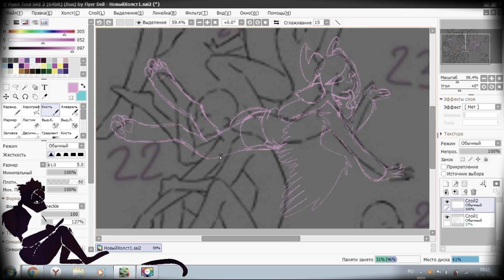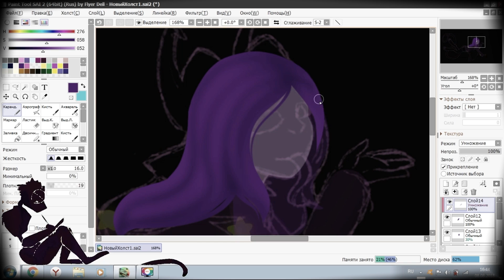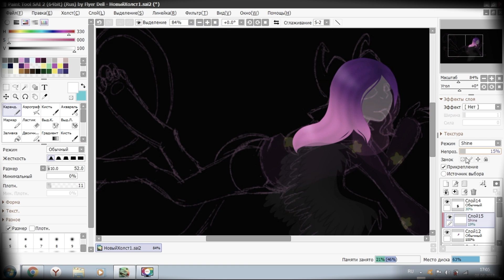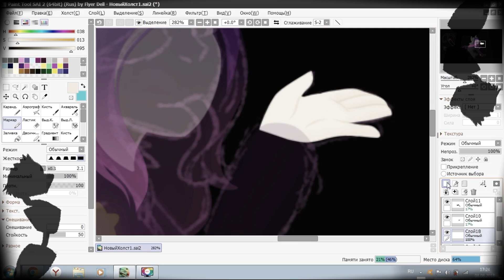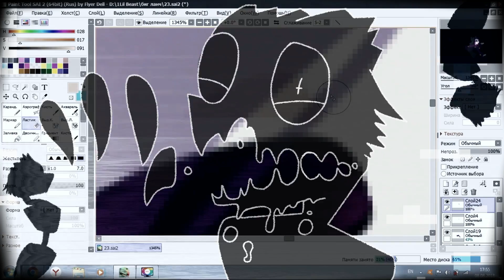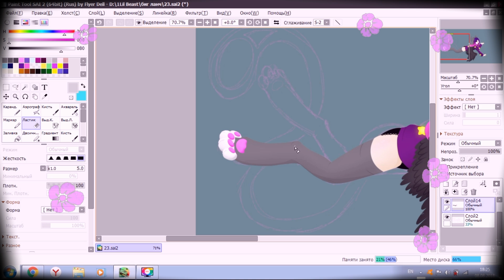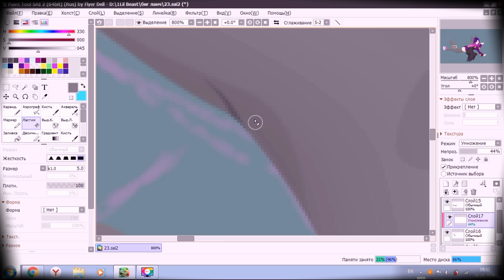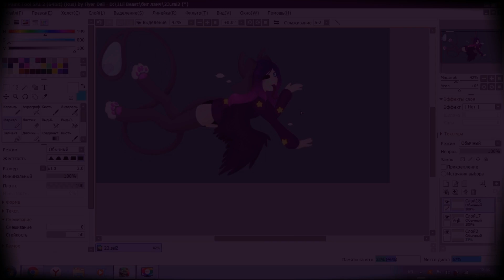Circle of artist's hell | SPEEDPAINT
Наконец я могу открыть вам это видео! Хотя оно полторамесячной давности... Сорян :')

I am Ar(u)tist

(｡•ㅅ•｡)My Amino:
♡Animation Art + MAP: